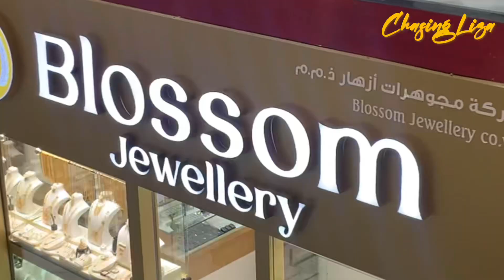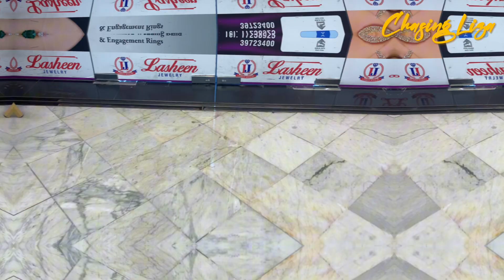Manama Souq Bahrain🇧🇭/Exploring Manama /Tourist Spot/Chasing Liza Vlog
Manama, is the capital of Kingdom of Bahrain.

Manama Souq, is located in the heart of Manama, the white building is a traditional souq or market. There is a fountain in front of the main entrance. Inside the souq, you have all kinds of shops selling  clothes , spices and other traditional items. A trip to Bahrain is incomplete without a visit to the Bab al-Bahrain Souq. Its a mix of of old souq alleyways and newer lanes. Its a great place to buy some souvenirs, a bite to eat and buy some gold. The souq itself is not air-conditioned but some of the shops are.

Manama Souq is like Ongpin St., Binondo in Manila, Philippines where tourist are visiting as well.

pls_subscribe_my_youtube_channel /ChasingLiza